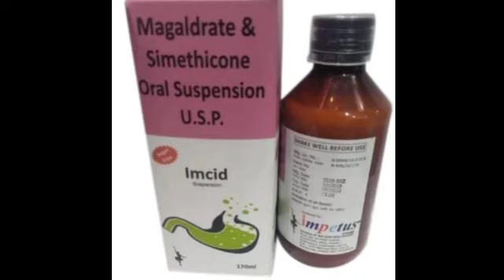Imcid Oral suspension Syrup